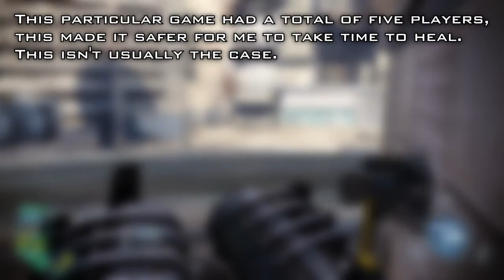Hawken - Deathmatch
► Info
Hawken is a first-person mech shooter that is a great deal of fun. In this video, The ConflictNerd brings you a brief overview of the final gamemode, Deathmatch!

► TwitchTV...

► TwitchTV...

► PC Specs...